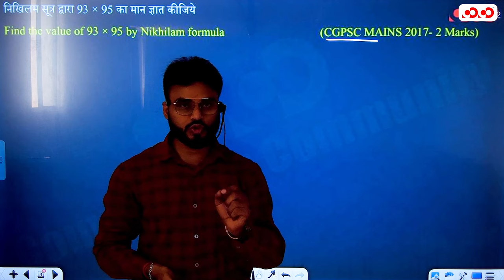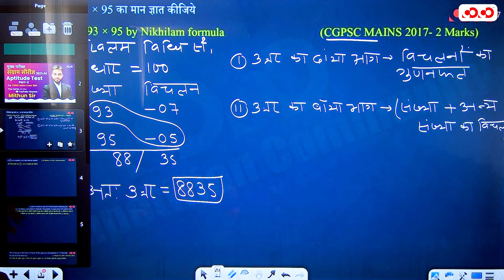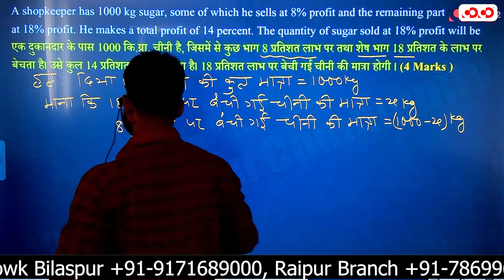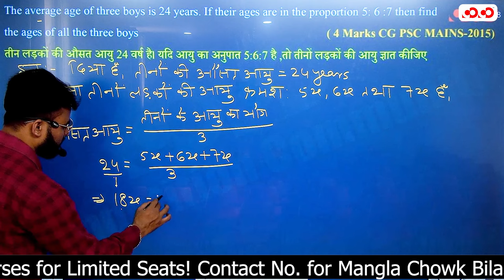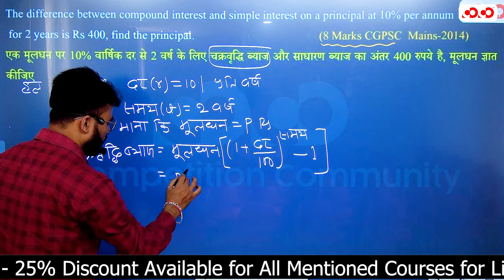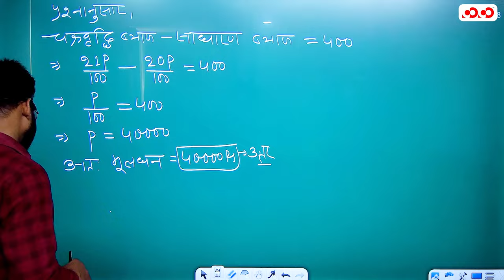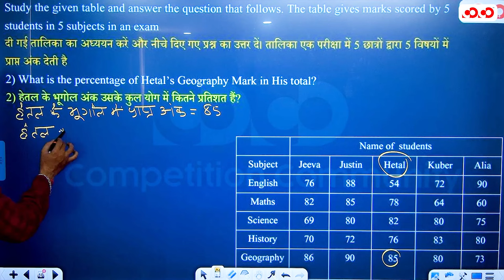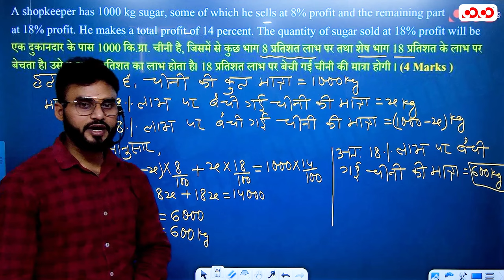Aptitude Test (Part-2) | Maths | संग्राम सीरीज 2023-24 | Competition Community